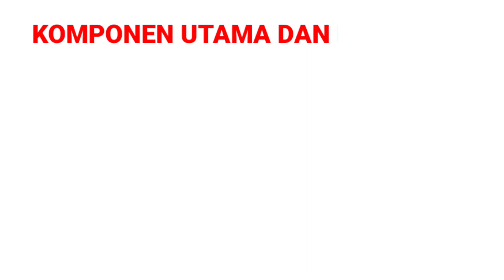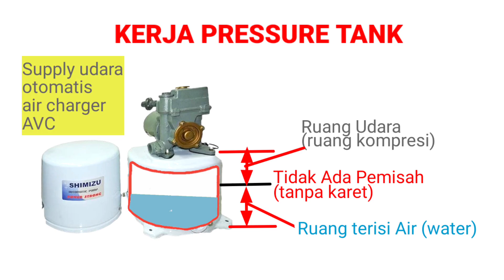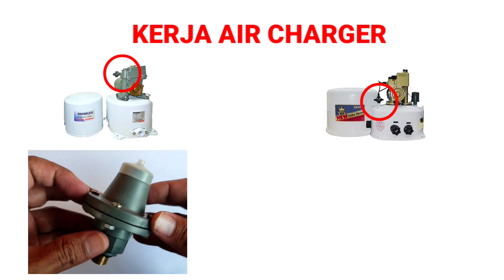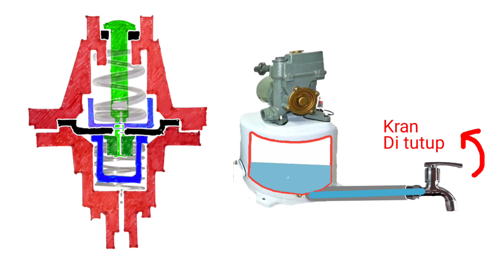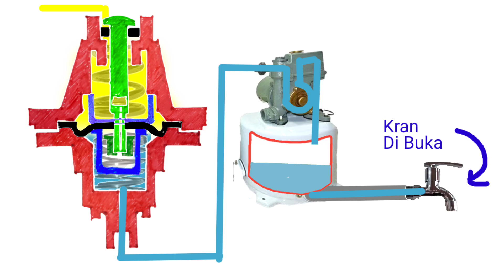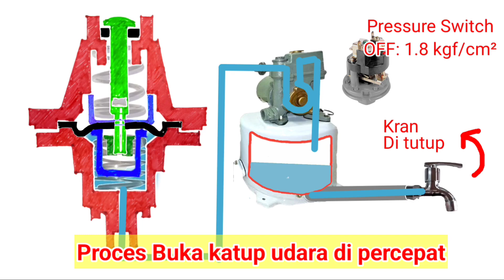CARA KERJA AIR CHARGER (AVC) SEBAGAI PENYELAMAT POMPA AIR OTOMATIS